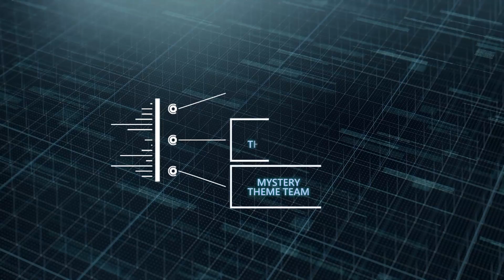FULL INTIMIDATE ABILITY POKEMON TEAM!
Intimidate Ability Pokemon Team! Intimidate Ability on 6 Pokemon
Intimidate Ability Is on countless pokemon so I got 6 random picks